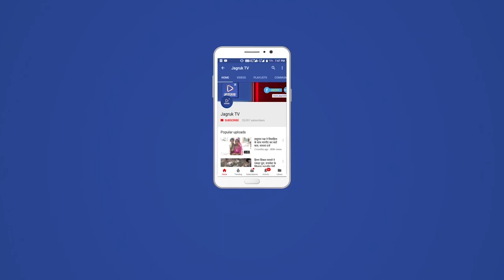सिरोही : मावल चौकी पर ट्रक से अंग्रेजी शराब के 72 कार्टन बरामद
अवैध शराब के खिलाफ रीको पुलिस की बड़ी कार्रवाई

मावल चौकी पर ट्रक से अंग्रेजी शराब के 72 कार्टन बरामद

गाजर की आड़ में छिपाकर ले जाई जा रही थी हरियाणा निर्मित शराब

ट्रक चालक  को किया गया गिरफ्तार

राजस्थान से गुजरात ले जाई रही थी शराब

मावल चौकी प्रभारी देवाराम, कांस्टेबल महेंद्र सिंह

व स्वरूप सिंह ने की कार्रवाई